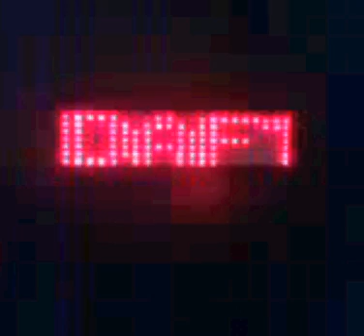TEE SHIRT LED ROUGE HEARTJACKING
AINSI QUE D'AUTRES MODELES, NOTAMMENT T-SHIRTS LUMINEUX EQUALIZER !

Un superbe T-Shirt LED avec une plaquette où défile le(s) message(s) que vous avez programmé(s).

Le tee shirt LED peut stocker 8 messages de 255 caractères chacun.

Les messages du t shirt led se programment très facilement, avec des boutons se trouvant au dos des appareils leds( aussi facile que d'écrire un sms).

C'est pourquoi sont fournis avec le tee shirt led :
une notice d'explication pour régler le t shirt led (téléchargeable aussi dans la rubrique FAQ),
les piles, qui sont donc incluses !

Enfin, le tee shirt led se lave en machine, grâce à sa plaquette led détachable !

Et vous, qu'allez vous écrire avec votre t shirt led ?